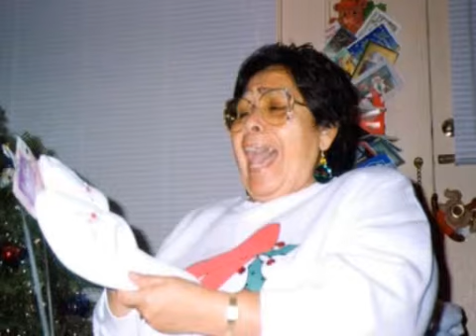Cleotilde Bonilla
Cleotilde Bonilla Obituary Video